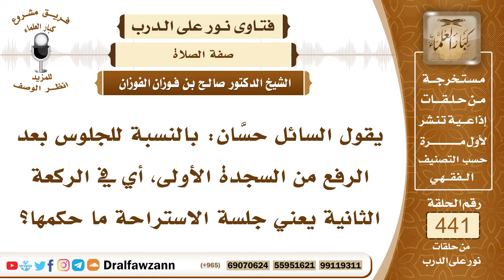6098- حكم جلسة الاستراحة - الشيخ صالح الفوزان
"6098- يقول السائل حسَّان: بالنسبة للجلوس بعد الرفع من السجدة الأولى، أي في الركعة الثانية يعني جلسة الاستراحة ما حكمها؟
الجواب: الجواب: هذه فعلها النبي ﷺ في آخر حياته لما ثقل، واختلف العلماء رحمهم الله: هل هذه الجلسة من الرسول ﷺ من أجل التشريع وتكون سُنة أو هي من أجل الحاجة فلا تكون سُنة وإنما تكون من المباح إذا احتاج الإنسان إليها يفعلها وإذا لم يحتج إليها فإنه لا يفعلها؟ على قولين لأهل العلم فالصحيح أنها غير سُنة؛ لأن النبي ﷺ لم يفعلها في وقت قوته عليه الصلاة والسلام وإنما فعلها عند الحاجة لما ثقل.
السيرة الذاتية:
للاشتراك في قناة الشيخ صالح الفوزان

14_ الشيخ محمد أمين الشنقيطي
يتيوب

15_سماحة المفتي عبد العزيز آل الشيخ
 يوتيوب

رئيس الفريق
لمشروع كبار العلماء